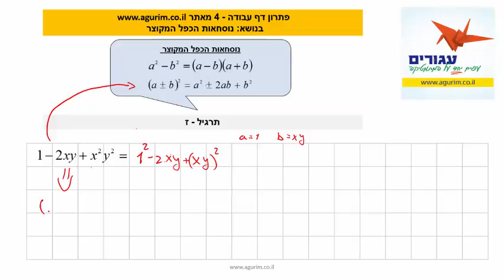דף עבודה 4 - אלגברה - נוסחאות הכפל המקוצר - תרגיל-7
דפי עבודה באלגברה לחטיבת הביניים וחזרה כהכנה ללימוד לקראת בחינת הבגרות , במתמטיקה. דפי עבודה רבים ומאות סרטונים מופיעים באתר עגורים. באתר עגורים תמצאו טכניקות ושיטות מתקדמות ללימוד לבחינת הבגרות במתמטיקה באינטרנט.